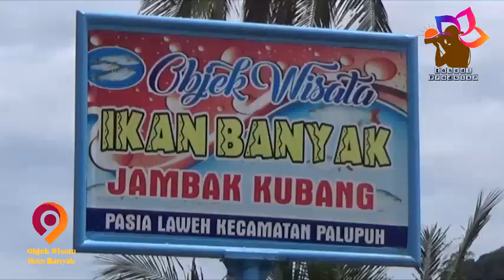PASIA LAWEH PALUPUAH AGAM DENGAN KEINDAHANYA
Nagari Pasia Laweh berada di Kecamatan Palupuah, Kabupaten Agam. Nagari ini memiliki banyak objek wisata potensia, seperti Ikan Banyak, Air Terjun Sarasah, Air Angek dan banyak lainnya. Kami merekomendasikan, anda harus menikmati keindahan Nagari Pasia Laweh.